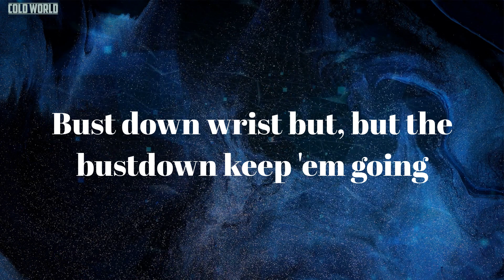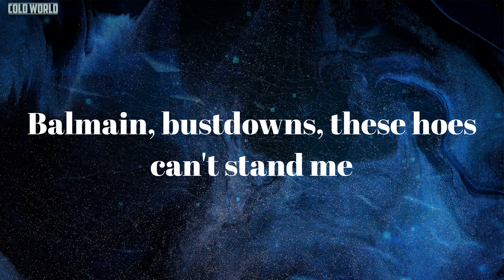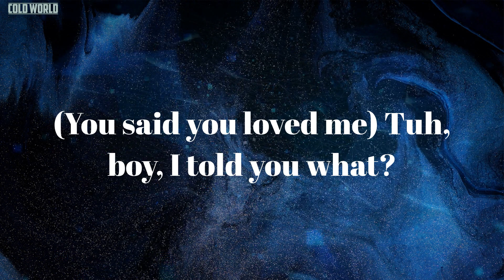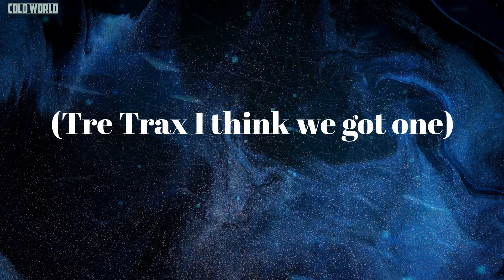Material Girl (Lyrics) - Saucy Santana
Lyrics Material Girl:
Get it from my mammy, Balmain, bustdown
(Tre Trax I think we got one)
(It's Trax season, bruh)
(Who that? Trell?)
(Material girl) I want Chanel 9 boots
All these niggas steady jockin'
'Cause they know I'm the truth
(Material girl) And I get it from my mammy
Balmain, bustdowns, these hoes can't stand me
(Material girl) Currently working on a Grammy
Meanwhile, pussy poppin' with ya man in Miami
(Material girl) Chanels and pearls
That's the trick that it takes to keep the girls
Choppin' bitches down like Edward Scissor Hands (Scissor Hands)
I don't want no petty money, nigga, run them bands (run them bands)
Private Island living ,chillin' with Toucan Sam
Fucking billionaire ballers, rap shit got me grand (ah)
Motorsport do the dash, drop the top in the Lamb'
Chanel Bags, that'll make me know it (yeah)
You need a hot girl? Boy, you gon' have to show it
You wanna taste, baby boy? you gon' have to throw it
Deposit all accounts, baby, keep the cash flowin'
Bust down wrist but, but the bustdown keep 'em going
Hennessy on my lips, take a sip
I like my niggas laid, don't come here with no chips
How much is you payin'? (Payin')
I don't speak broke boy language (nah)
You can leave with the crew that you came with (came with)
Me and my bitches ain't playing (gon' on)
Ice me out, nigga, like Elsa
Fly me out, private jet, no Delta
You can send your bitch back to the shelter
You ain't got no money, bitch, I can't help ya
Look but don't touch (uh-uh)
You use to free bitches, I cost too much
I'm married to the money, baby, you can keep yo' tux
Stop askin' the same questions, "Is you fuckin' or what?" (No)
I like a super size, nigga, money deluxe
Where my money? Now you stutter, wh-wh-wh-what?
Let me make it real clear, fuck nigga, pay up
Broke Niggas leave a bad taste, eww, yuck
Ocean Drive is where I wanna be (facts)
Neck on freeze thanks to my girl Tiffany (froze)
Feet on fleek, steppin' through Balenci'
You would be crazy as fuck to put her against me (ha)
Fly me to Cali, swipin' all yo' credit cards, this B.A.P.S, I'm Halle
Gucci, Louis, Prada it don't matter
Money make me cum, boy, stop with all the chatter
Rich nigga eight figures, not enough
Ten figures private show in the back of the Bentley truck
Spend yo' money and you still can't cuff
I want materials and serials, boy, you outta luck
No stash type of bitch, you ain't keepin' your money tucked (gimme that)
You bought a Givenchy I'm still stingy no, sir, you can't fuck
(You said you loved me) Tuh, boy, I told you what?
You a duck ass niggas, stop cluckin' and pay up
(Who that? Trell?)
Materials and serials, bitch